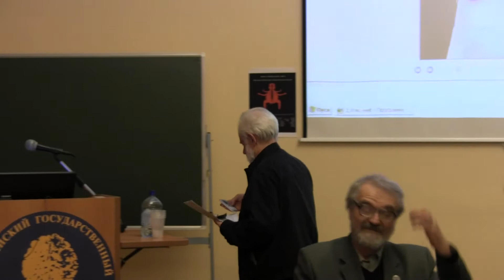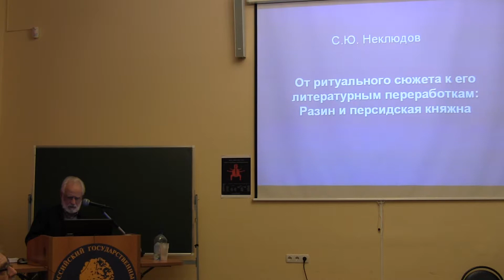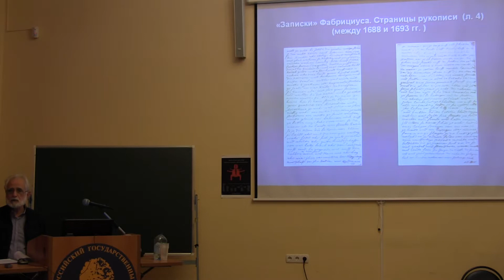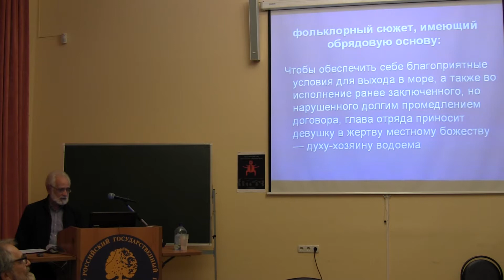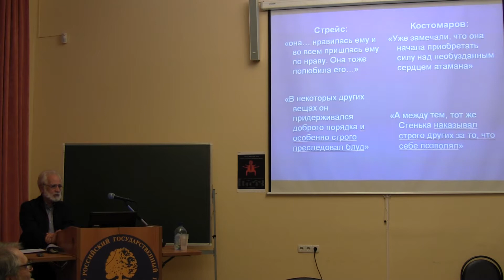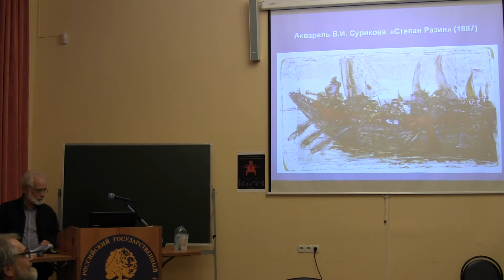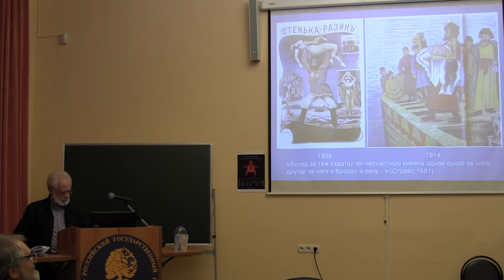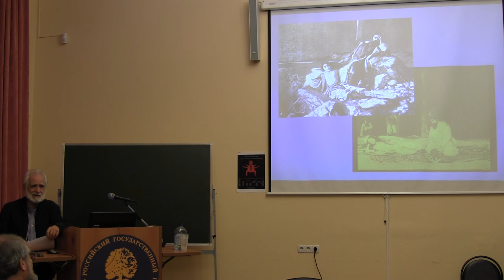2012 10 29 Мелетинские чтения доклад С Ю Неклюдова часть1